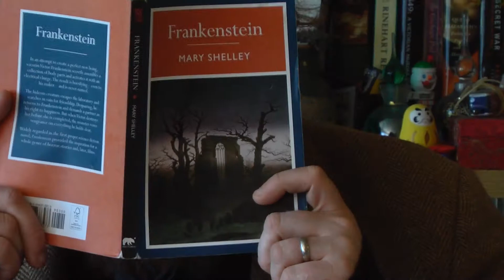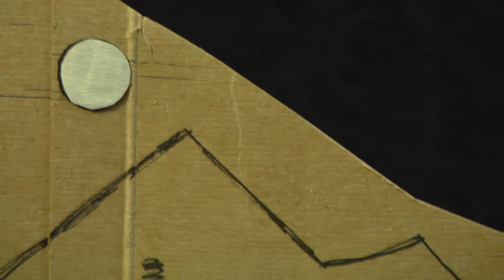Mary Shelley's Frankenstein short film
The Bushwick Book Club Seattle presents!

Novels & Nutshells with Emmett Montgomery :
Mary Shelley's Frankenstein

Produced by Aimee Zoe
Written by Joy Mills